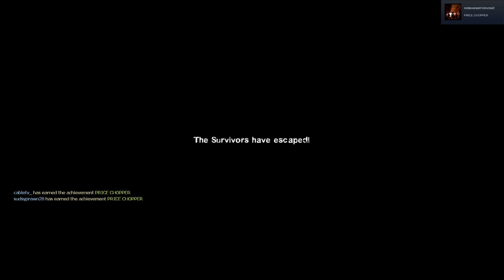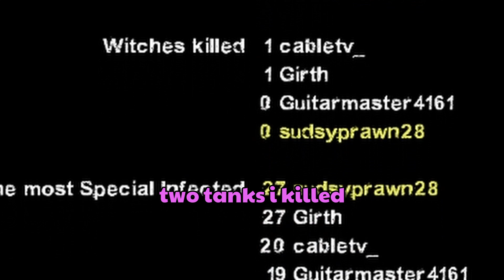4 idiots scream at each other for 15 minutes and 39 seconds- Left 4 Dead 2